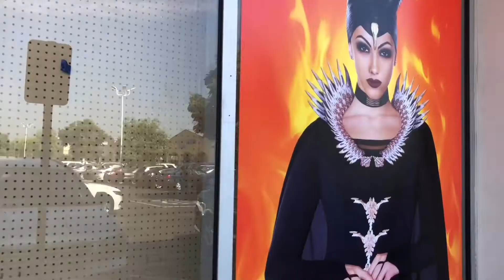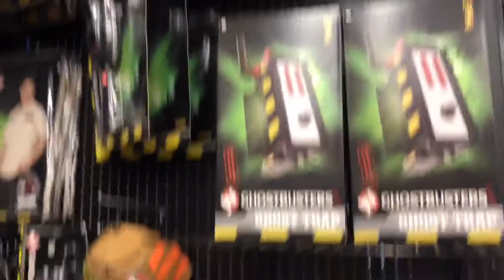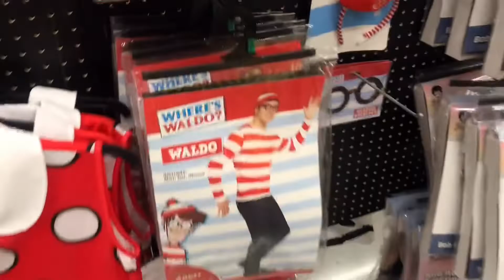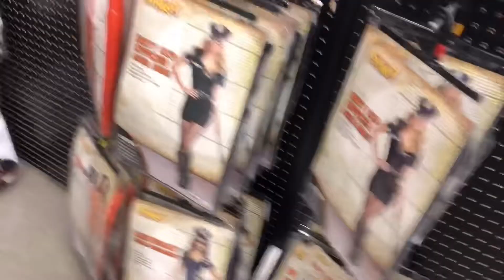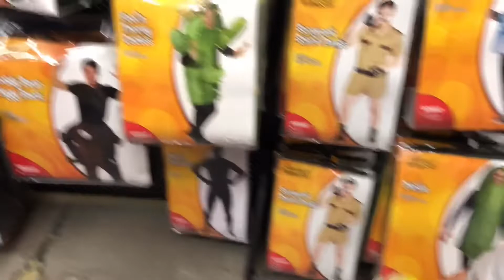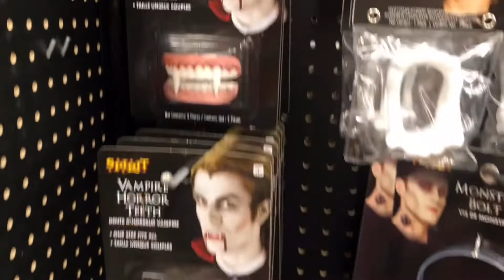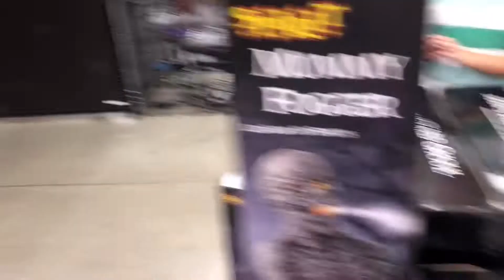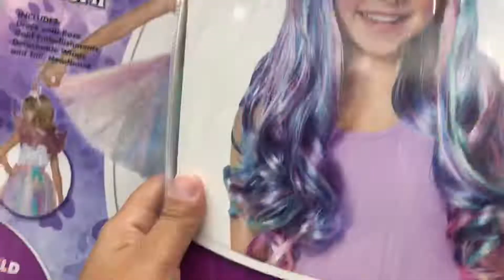Spirit Halloween vlog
First Vlog hope you guys enjoy it was pretty fun to do spirithalloween make sure to go check out